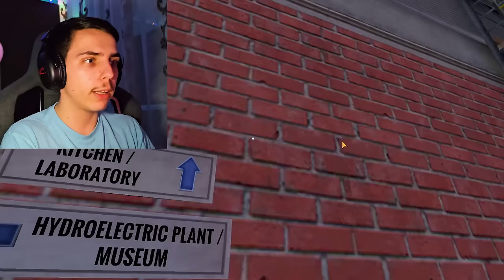Am DISTRUS TOT in OMUL INGHETATA !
TAG-uri, ignora-le !

JOCURI HORROR ROMANIA CREEPY SCARY MINECRAFT ROBLOX FANTOME PARANORMAL DOCUMENTAR SLENDER MAN SIREN HEAD CARTOON CAT FNaF PHASMOPHOBIA HUGGY WUGGY LEGENDE FACE REAVEAL INSANITY ISILENT IRAPHAHELL XSLAYDER IHATEPINK IUGIN HIGHMAN STRESU JUSTITIARUL DE BERCENI GAMING BACKROOMS RAZBOI MAXINFINITE BACKROOMS MINECITY NEXTBOTS LA 3 DIMINEATA CHOO CHOO CHARLES PROJECT POPPY PLAYTIME DOORS 2 SONS OF THE FOREST UPDATE LIFE OF LUXURY REACTIE OHIO GARTEN OF BANBAN 2 3 4 5 CAPRA DIN OHIO SECURITY BREACH BABY IN YELLOW COPILUL SECRETE SKIBIDI WC MCDONALDS GRIMACE OMUL INGHETATA ICESCREAM 8